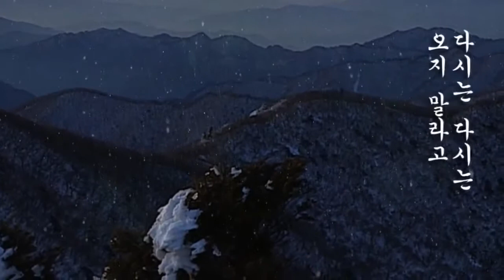양희은 - 상록수 (가사 포함)의 사본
가사

저들의 푸르른 솔잎을 보라
돌보는 사람도 하나 없는데
비바람 맞고 눈보라쳐도
온누리 끝까지 맘껏 푸르다
서럽고 쓰리던 지난날들도
다시는 다시는 오지 말라고
땀 흘리리라 깨우치리라
거칠은 들판에 솔잎되리라

우리들 가진것 비록 적어도
손에 손 맞잡고 눈물 흘리니
우리 나갈 길 멀고 험해도
깨치고 나아가 끝내 이기리라